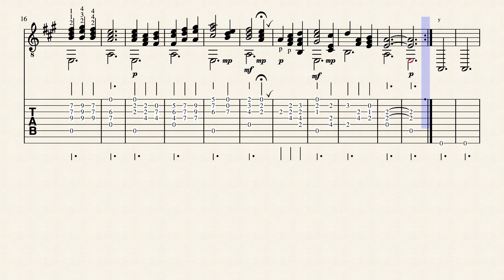La Sposa Morta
Piedmontese folk song. Among the forms of popular singing, the most characteristic and the most archaic is the type called "epic-lyrical" as in this case.
Additional bass tuning as follows: 7th string in D, 8th string in A

Canto popolare piemontese. Tra le forme di canto popolare , la più caratteristica e la più arcaica è il tipo detto “epico-lirico” come in questo caso.
Accordatura dei bassi addizionali: 7a corda in Re, 8a corda in La